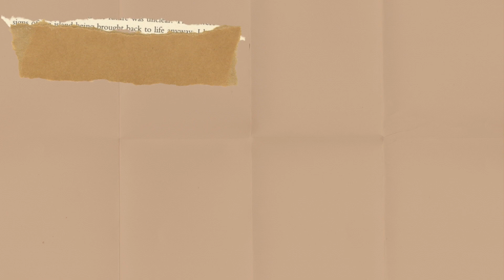Pico de lpro condominium tour -Jacana 313 2BR unit